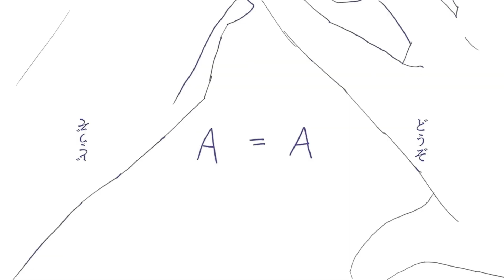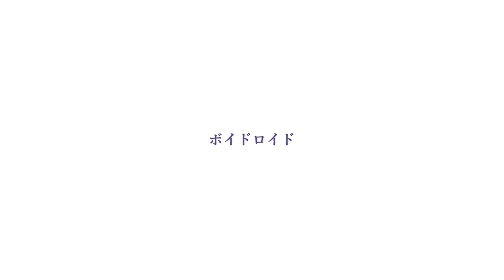【Luminey VCV】voidroid 【UTAUカバー】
[ Credits ]
⏵Original: r-906
⏵UST: Alt236679

[ Featured Vocals ]
⏵Hanagasaki Eiki